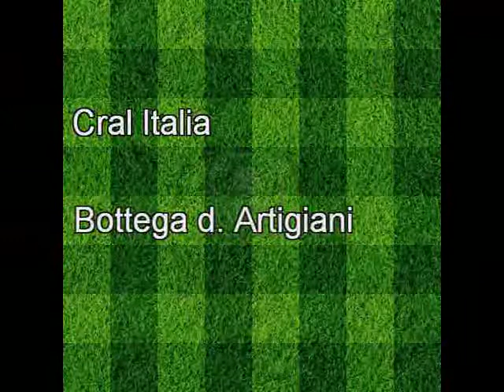Cral Italia - La Bottega degli Artigiani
Il primo tempo.